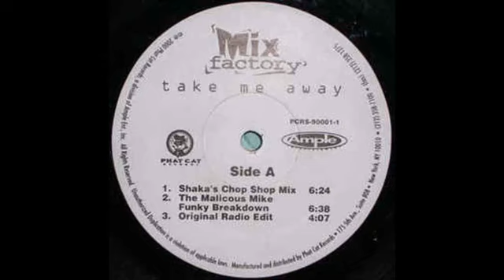Mix Factory Take Me Away Malicious Mike Funky Breakdown Mix